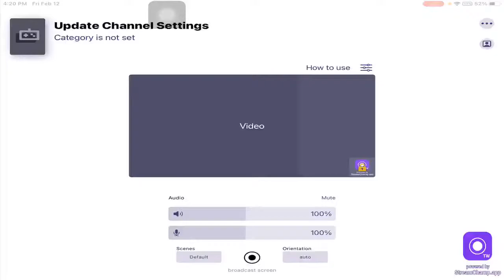SILVA GAMING |🔴RANK PUSH SQUAD CONQUER